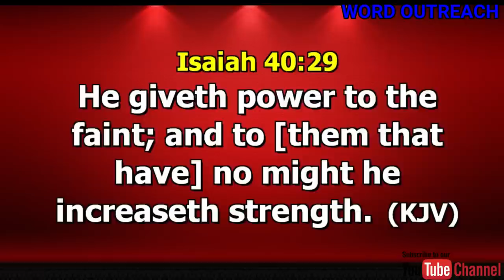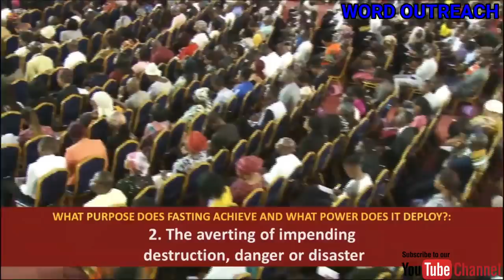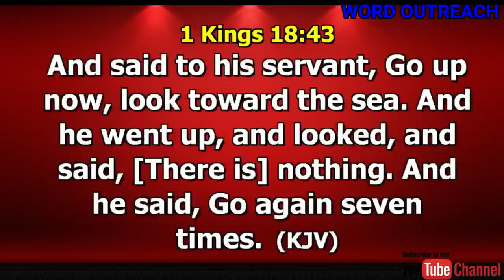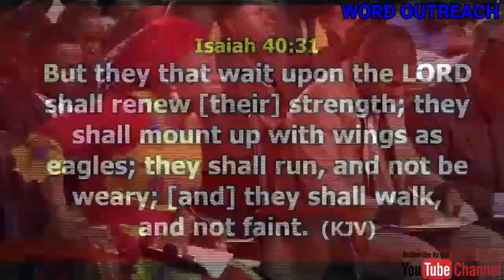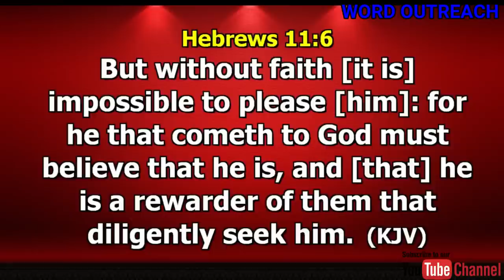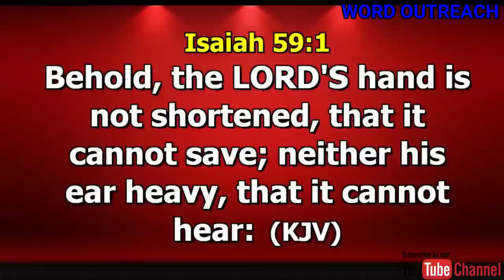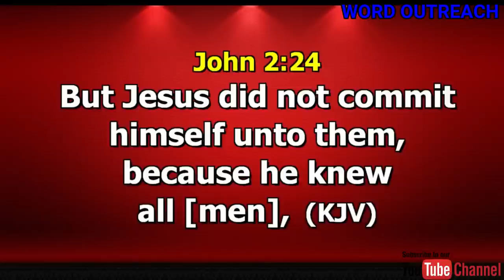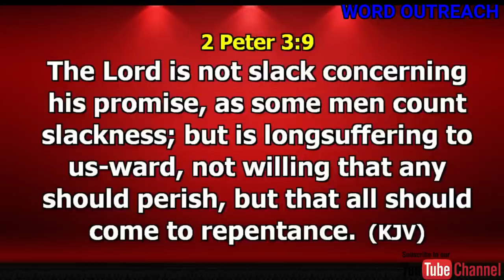THE PURPOSE AND POWER OF FASTING AND PRAYER PASTOR PAUL ENENCHE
THE PURPOSE AND POWER OF FASTING AND PRAYER

This a Powerful Sermon from Dr. Paul Enenche. on how we fast it is a must for you to watch and listen to this sermon to gain spiritual understanding.

1) This video or audio has no negative impact on the original content
2) This video is for teaching purposes only
3) I only used bits and pieces of videos to help with the story where necessary.